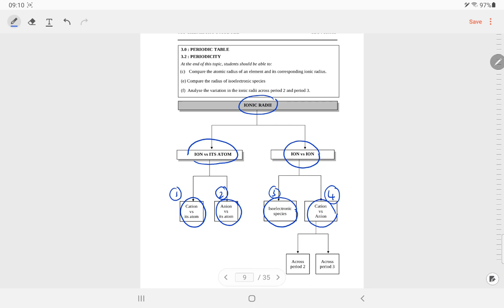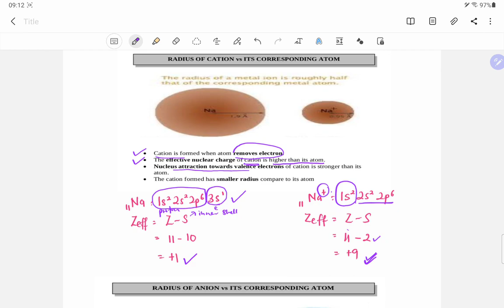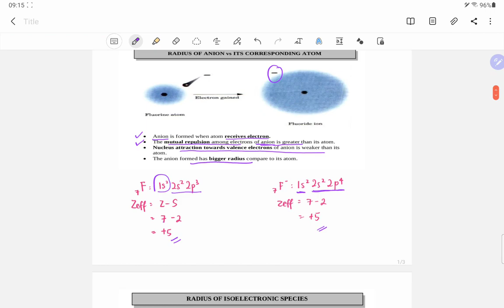3.2 ionic radii part 1